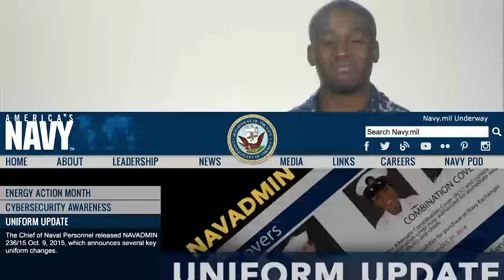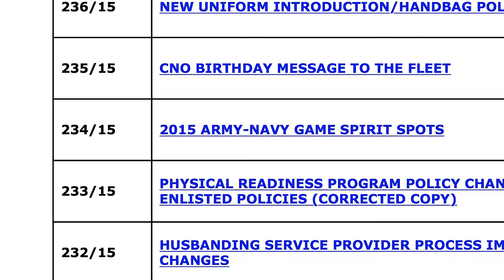WWR: Oct. 18, 2015